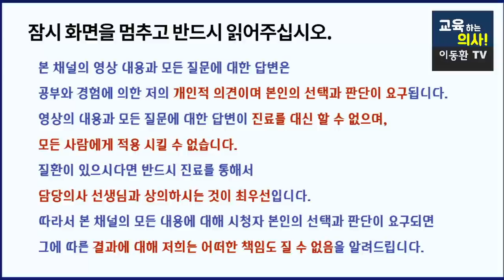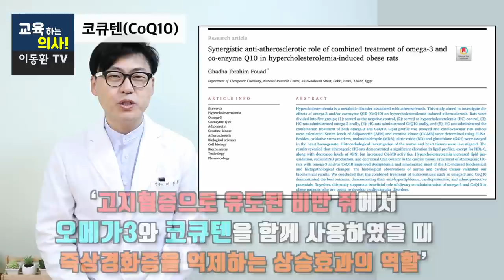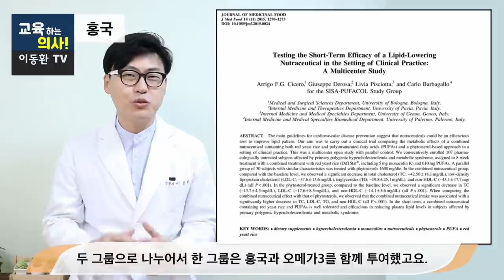돈 낭비 안 하는 효과 만점 오메가3 고르는 법,이 조합이면 최고입니다 (콜레스테롤, 중성지방, 혈압, 혈액생성)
오메가3와 함께 오늘 소개드린 영양소 3가지가
복합으로 들어 있는 혈관종합영양제도 있으니
이 영상 보신 후 찾아보신다면 좋을 것 같습니다.